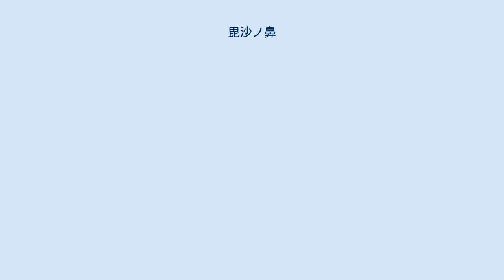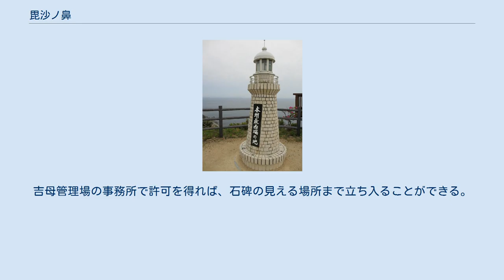毘沙ノ鼻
毘沙ノ鼻 展望広場 毘沙ノ鼻（びしゃのはな）は、山口県下関市吉母字御崎にある本州最西端の岬である。
 本州西端で響灘に面する位置にあり、 北緯34度6分39秒 東経130度51分37秒 / 北緯34.11083度 東経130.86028度 / 34.11083; 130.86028。
西へ約5kmに蓋井島がある。
 岬には、海抜120メートルの所に駐車場の備わった展望広場がある。
入場できるのは8:00～18:00（5～8月は20:00まで）である。
 日本海に沈んでゆく夕日は、本州本土で一番遅い夕暮れとして『しものせき観光キャンペーン実行委員会』に宣伝されている。
本州最西端の地「毘沙ノ鼻」の到達証明書をJR下関駅・新下関駅構内の観光案内所で1枚100円にて発行している。
※『しものせき観光キャンペーン実行委員会』への郵送でも発行可能である。
 また本州の東西南北最端の地（岩手県宮古市【本州最東端】、山口県下関市【本州最西端】、和歌山県串本町【本州最南端】、青森県大間町【本州最北端】）で提携・推進している本州四端ネットでは、「本州四端踏破ラリー」を開催している。
 本州四端を訪れた旅行者を対象とし、本州四端の到着証明書のコピー又は、本州四端に到着したことが分かる本人が写っている写真を本州四端協議会（事務局：下関市総合政策部企画課）へ郵送することで本州四端踏破証明書と記念品が貰える仕組みとなっている。
 なお、厳密な本州最西端である岩場にも石碑が建てられている。
しかし、下関市の最終処分場である下関市環境部吉母管理場（山口県下関市吉母字舟頭332-1地先）の敷地内であるため、一般者は自由に見学することはできない。
吉母管理場の事務所で許可を得れば、石碑の見える場所まで立ち入ることができる。
ただし、処分場埋立地の更に先の険しい断崖の岩場に立っており、そこまで安全に到達することは事実上困難である。
そのため下関市はこちらを案内していない。